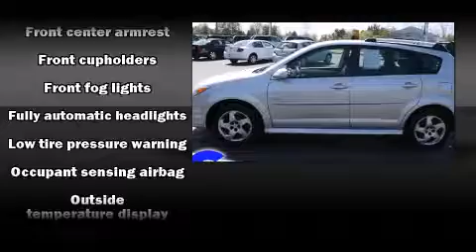2008 Pontiac Vibe near Lapeer, Michigan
You're looking at our 2008 Vibe with about 57K miles, powered by a 1. This 2008 Vibe is located near Lapeer, Michigan.  8L I-4 cyl engine.  Some of the key features include: am/fm radio, air conditioning and cd player.  The platinum exterior combined with the graphite cloth interior makes for a great look.  Some of the additional features on this Hatchback are the: front bucket seats, power locks, speakers: 4 and tilt steering wheel.  Our certified vehicles such as this Vibe come with a five day/150 exchange policy.  This 2008 Vibe is a one owner Hatchback as reported by an AutoCheck Report.  An AutoCheck Report is available upon request.
    Hank Graff Chevrolet Davison
    Address:
    800 N. State St.